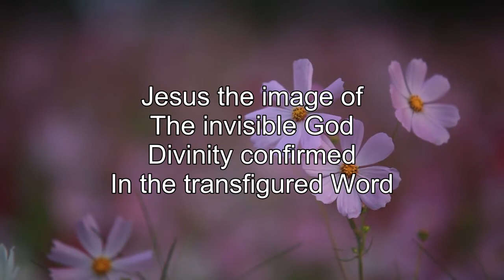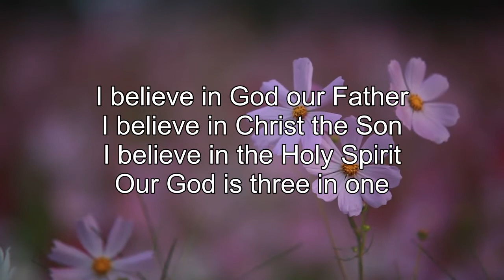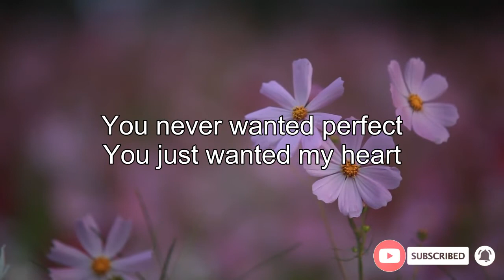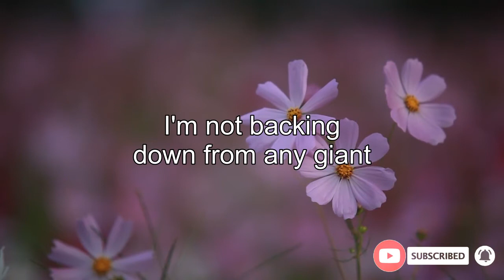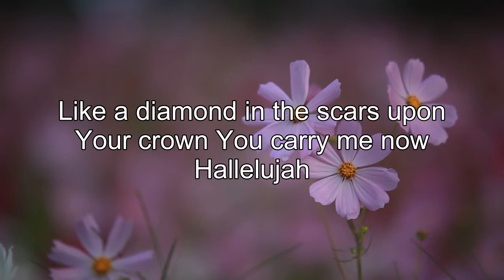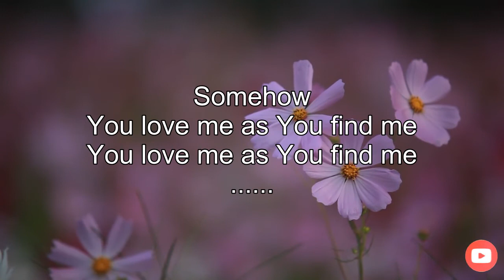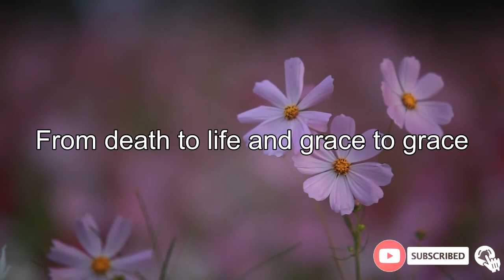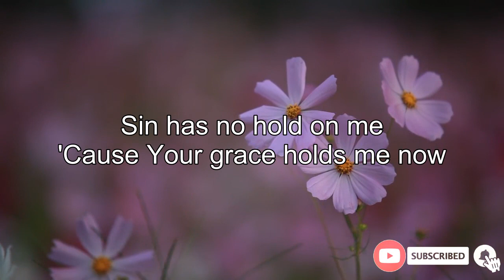Hillsong Worship - Best Christian Praise And Worship Songs With Lyrics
[00:00:00] - Transfiguration
[00:05:33] - Man Of Sorrows
[00:10:52] - This I Believe
[00:17:36] - King of Kings
[00:22:53] - There Was Jesus
[00:26:29] - Together
[00:29:37] - The Father's House
[00:37:27] - Still Rolling Stones
[00:41:00] - Keep Me In The Moment
[00:44:28] - See A Victory
[00:50:08] - You Say
[00:52:49] - The Blessing
[00:57:52] - Splinters And Stones
[01:03:17] - Awake My Soul
[01:07:44] - Broken Vessels
[01:13:21] - As You Find Me
[01:19:38] - I Give You My Heart
[01:26:02] - Grace To Grace
[01:32:18] - At the Cross
[01:35:28] - The Passion
[01:39:12] - Another In The Fire
[01:43:49] - Whole Heart